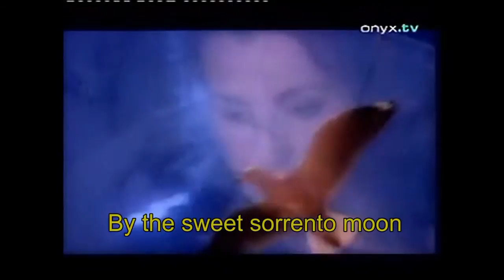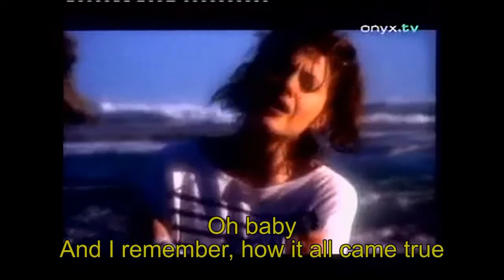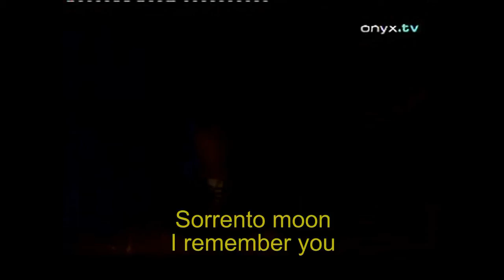Tina Arena - Sorrento moon (lyrics on screen)